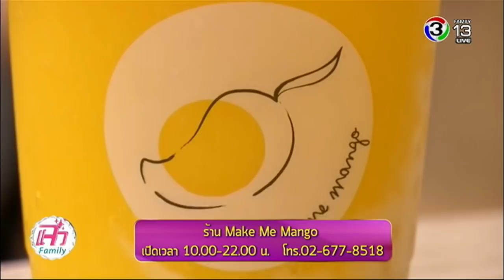แจ๋วพากิน | Make Me Mango สาขาท่าเตียนและสาขา King Power รางน้ำ ชั้น 3 | 22-12-60 | Ch3Thailand